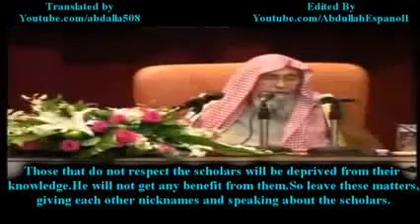Calling people -Jaamiyoon- and -Madaakhila-- Shaykh Fawzaan -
Calling people "Jaamiyoon" and "Madaakhilla" and other nick names